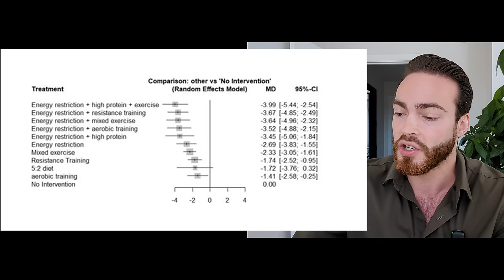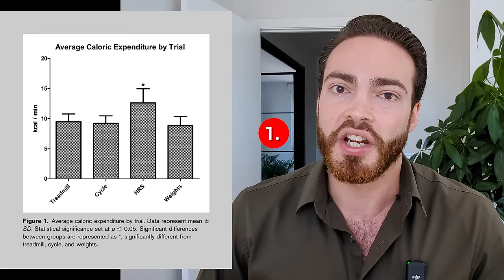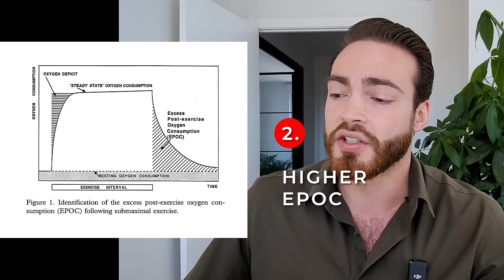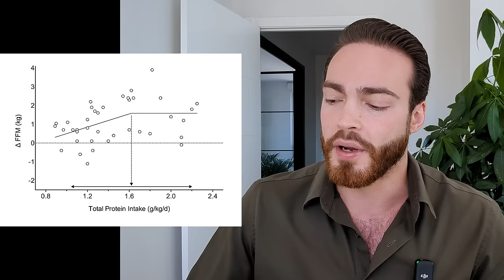The BEST ways to lose fat ranked according to 92 studies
Chapters:
00:00 Introduction
00:15 New meta: BF% lost
01:41 Older 2015 meta
02:42 Strength training is better than cardio for fat loss - 6 reasons
02:53 Reason 1
04:37 Reason 2
05:35 Reason 3
06:46 Reason 4
08:37 Reason 5
09:38 Reason 6
12:21 Summary: 3 fundamentals you need to do to lose fat